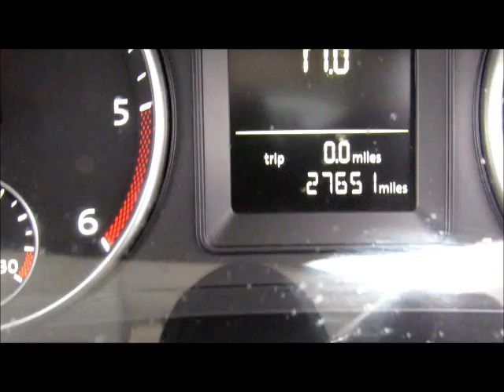VW CADDY VAN 2011 WALKROUND VIDEO